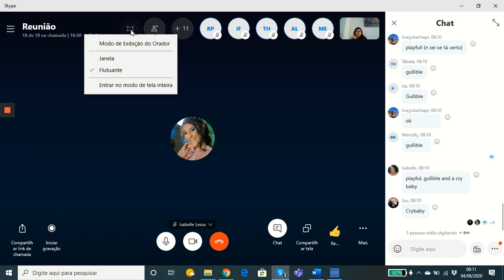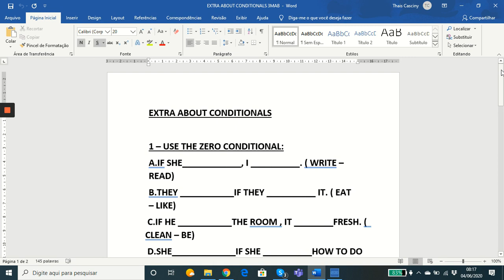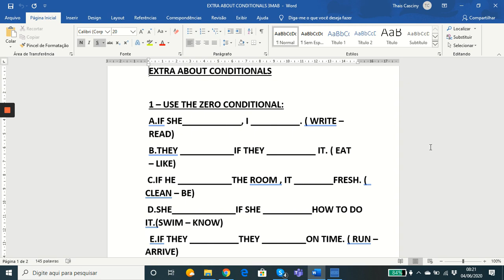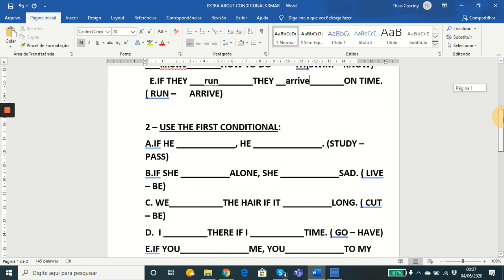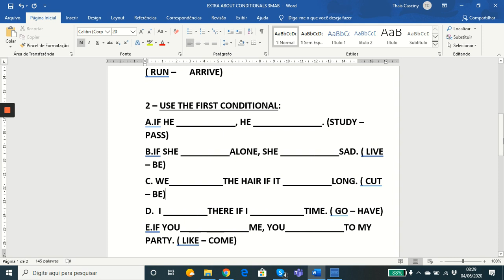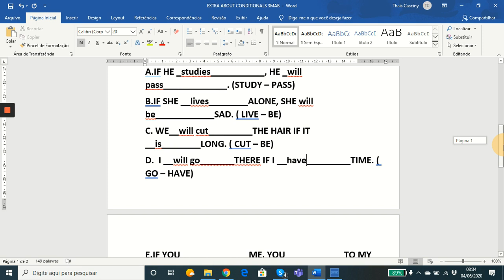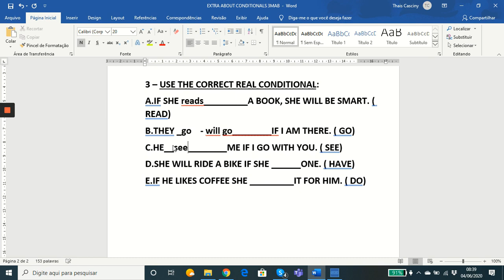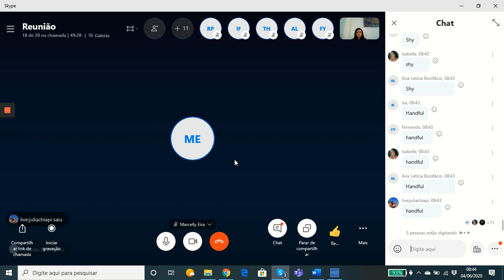Extra about conditional English Teacher Thais 3MA 04 06 1